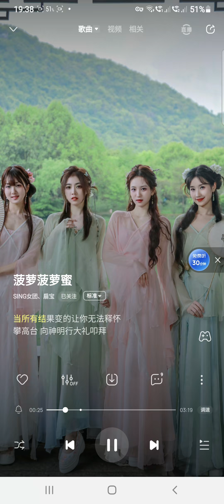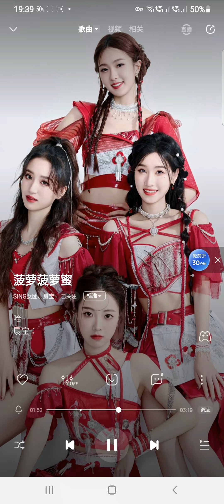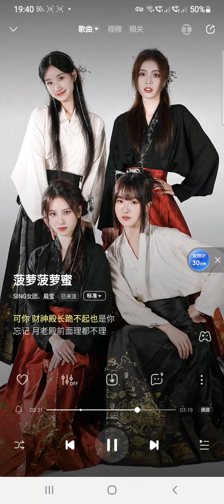SING女团 X 扇宝【SING Girls X Shanbao】– Pineapple Pineapple Honey (菠萝菠萝蜜) (Official Audio)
WORLD PREMIERE!

SUPPORT S.I.N.G

▼ Follow our Main Rapper 马雪娇/马骁 Ma Xuejiao/Ma Xiao (known as Ouni, Jiaojiao or Meo):